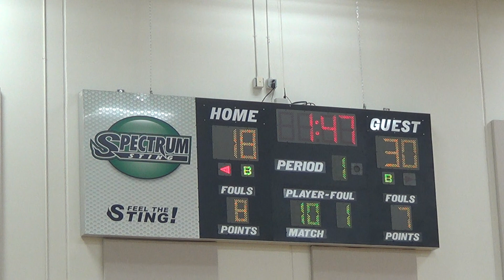3 1 19 Varsity Vs Providence 2 of 4